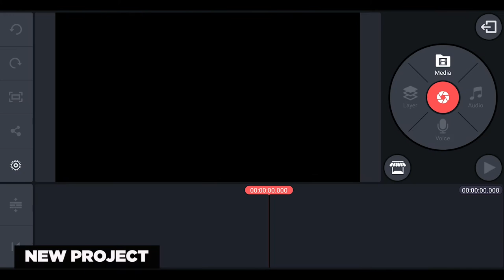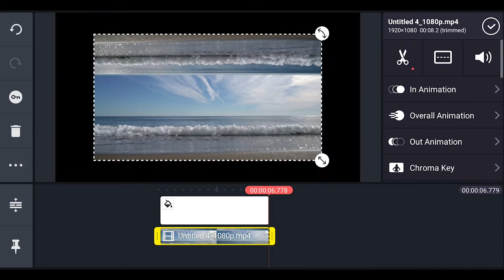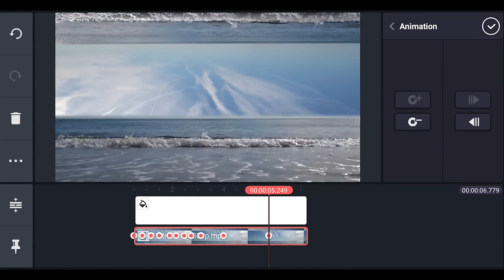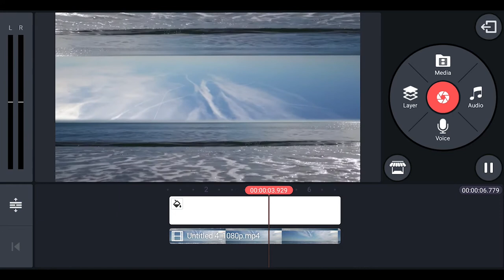World flip / vertigo effect in kinemaster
In this video, I have explained the strp by step process of creating a professional looking vertigo or world flip effect inside kinemaster in your mobile.This process is however can also be used in softwares like premiere pro, final cut pro. This advanced kinemaster video editing technique will assist you creating kyler holland style world flip parallax effect just by using your mobile.

etc.